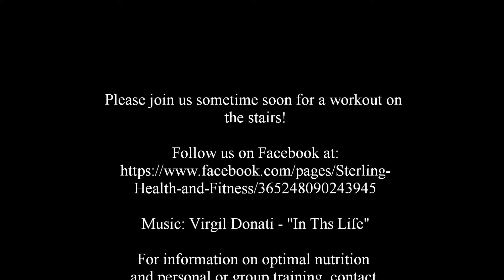The Stairs "One Trip Up & Down"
The Euclid Ave. stairs up to Westminster Park. Join us sometime soon for a workout. I usually post weekly on Facebook when we will meet and RUN these stairs a few times!